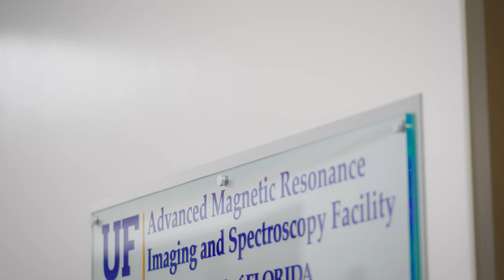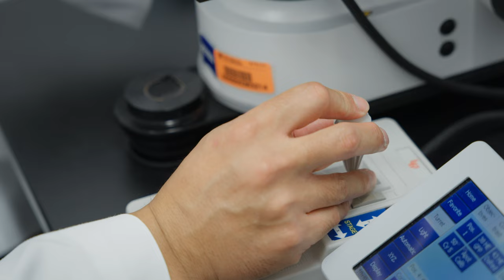The Evelyn F. and William L. McKnight Brain Institute of the University of Florida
The MBI provides a rich scientific environment that facilitates multidisciplinary understanding of nervous system function and dysfunction, spanning from the cellular level to translational research underway by 200-plus investigators at UF.